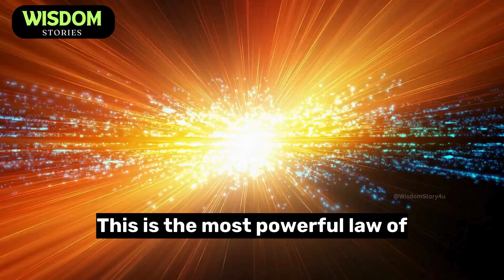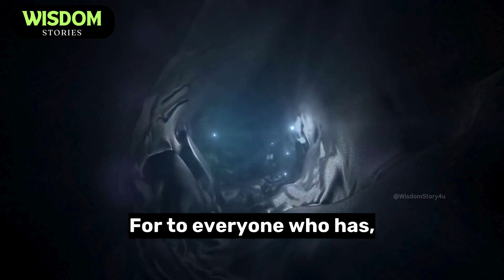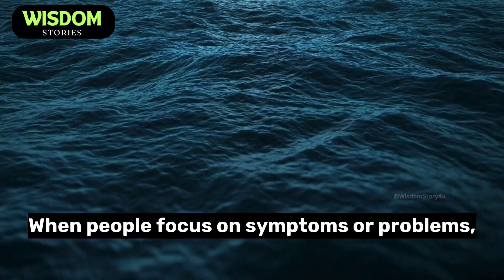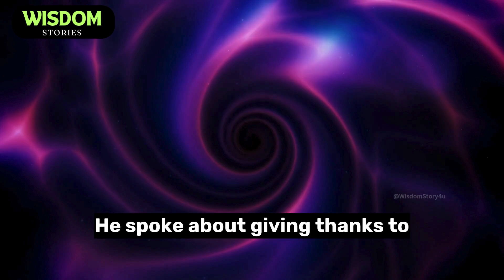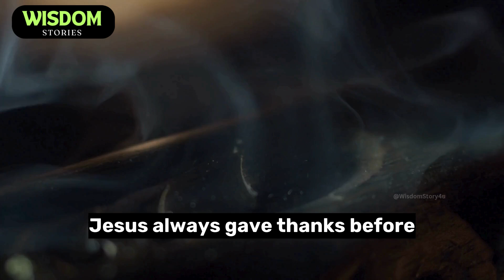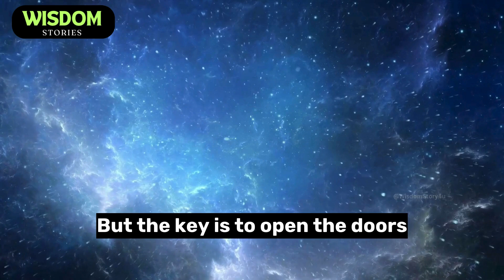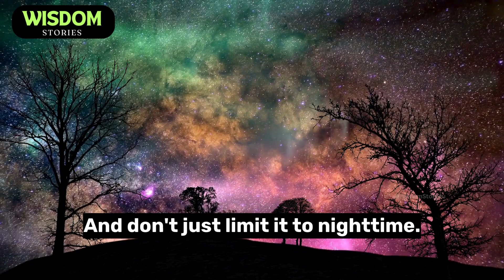Discover Jesus' SECRET to Getting ANYTHING You Want! | Bob Proctor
Have you ever paused to consider this?
Money doesn't care who you are. It doesn’t see race, recognize religion, or concern itself with your family background. Money has no time for any of that. It isn’t interested in your story, your struggles, or what you’ve been through. It doesn’t ask questions about your job or what you plan to do with it. That’s because money operates by one set of rules—rules that apply to everyone, without exception.

Bob Proctor was a Canadian author and motivational speaker, best known for his self-help book You Were Born Rich, which became a New York Times bestseller, and for his role in the film The Secret. Proctor's teachings emphasized the importance of cultivating a positive self-image to achieve success, often referencing the controversial concept of the law of attraction.

His work played a significant role in popularizing the law of attraction, particularly through You Were Born Rich and The Secret. However, some experts expressed concerns that individuals might rely on Proctor's approach to Positive Thinking rather than seeking medical treatments or physical therapies when necessary.

The law of attraction has roots in quantum mysticism, which claims that positive thoughts can influence reality. Critics argue that quantum mysticism is not scientifically connected to quantum mechanics, pointing out that the link is based on superficial language similarities rather than legitimate scientific evidence.

TimeCodes:
0:00 Introduction
1:02 Bible
2:30 The Power of gratitude
3:30 Say This Before You Sleep
5:07 Magic Mantra
6:12 Conclusion